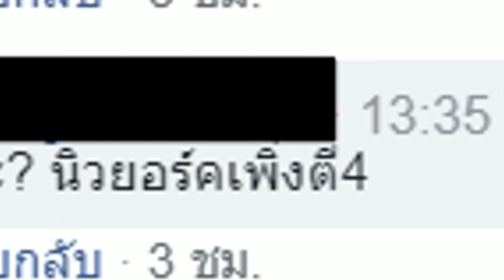เมื่อ นายกฯ ไลฟ์สดครั้งแรก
ไลฟ์สดยังปลอม